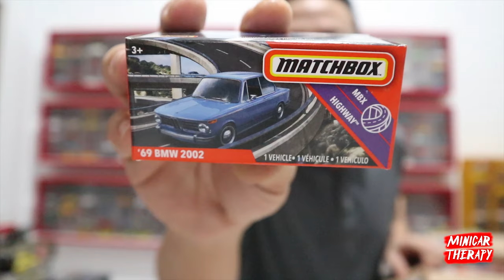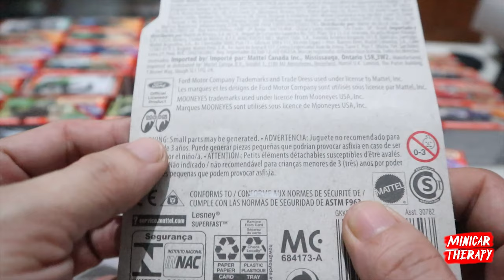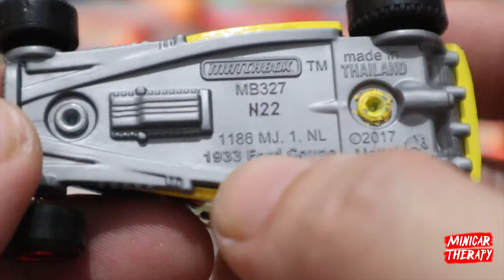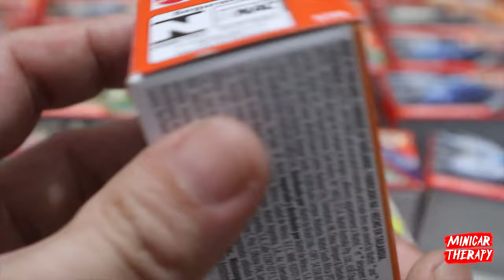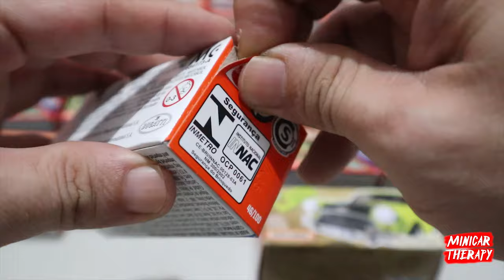UNBOXING MATCHBOX BELI DARI US + NGELOOSE BUGATTI DIVO | BANJIR DIECAST MATCHBOX DI RUMAH 😍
UNBOXING MATCHBOX DARI BELI DARI US | BANJIR DIECAST MATCHBOX DI RUMAH 😍